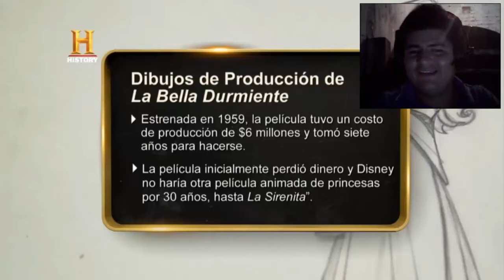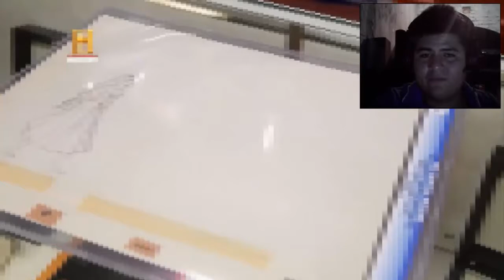YTPH - JulioProfe no te desea feliz navidad | Joseph Ultimate Reacción